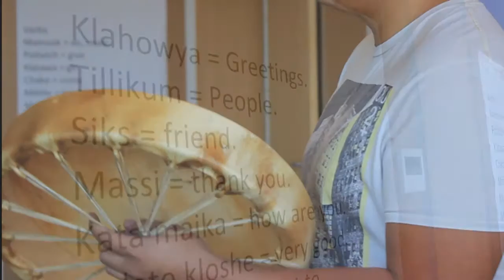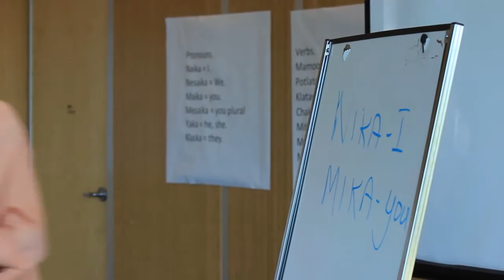Chinook Wawa Day